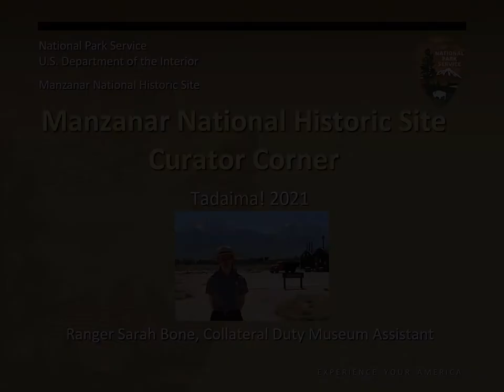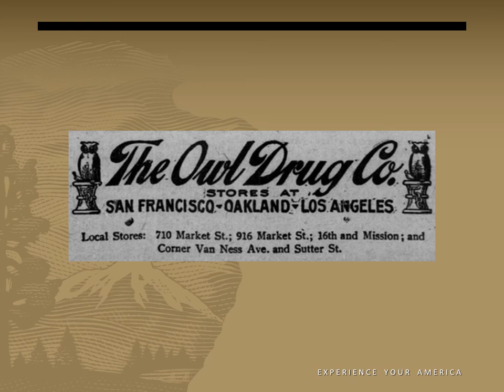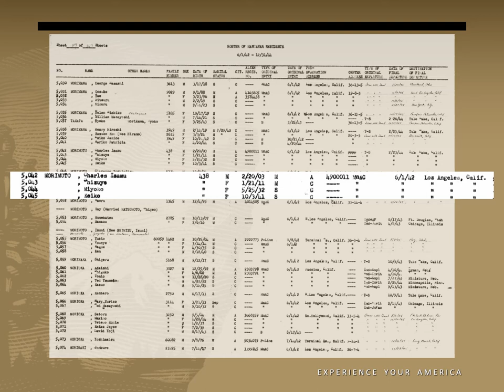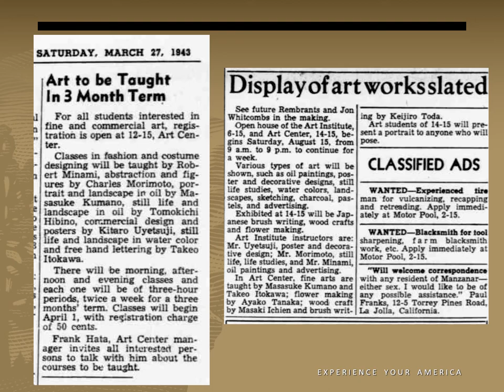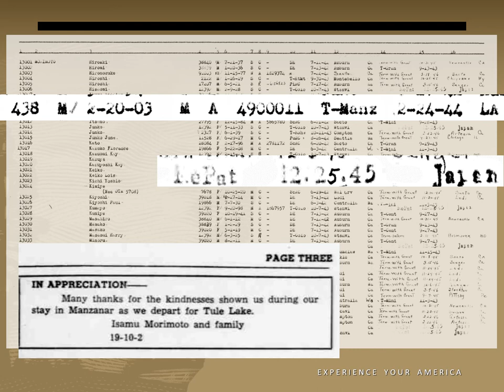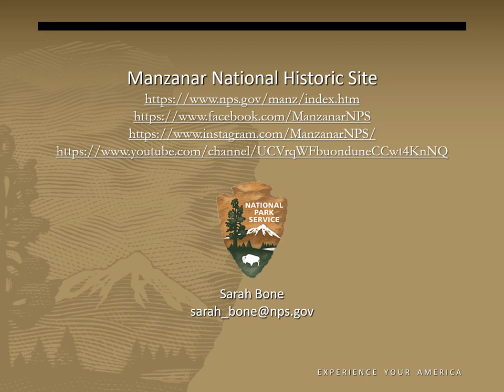Manzanar Curator Corner: Charles Isamu Morimoto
The story Charles Isamu Morimoto's paintings and the impact of the incarceration on him and his family.